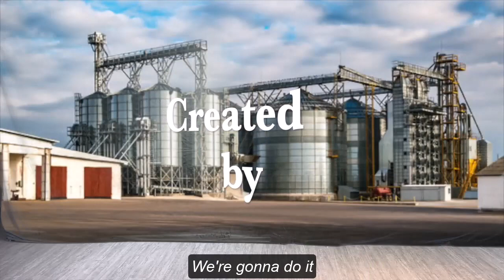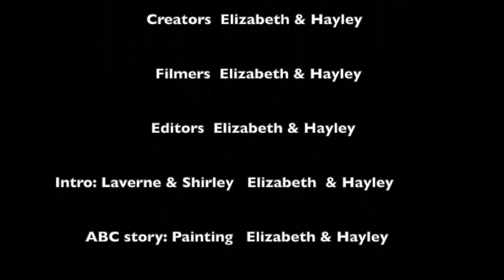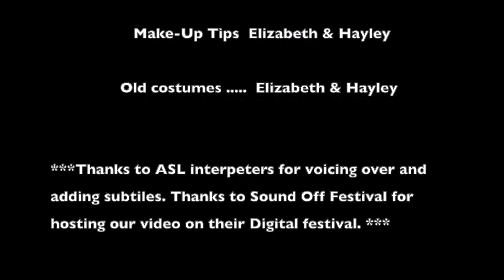The MaryRobin Show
Elizabeth Morris and Hayley Hudson created a digital performance of "The MaryRobin Show". Both are professional Deaf actors, residing in Kingston, Ontario (Canada). This performance is the combination of American Sign Language (ASL) storytelling, ABC skit, Visual Vernacular skit, Shakespeares skit, and more.

This digital performance was shown at Sound Off Festival (March, 2023), hosted by Chris Dodd (Edmonton, Alberta). They included voiceovers by ASL interpreters: Carmelle Cachero and Andrea Konowalec.

Enjoy the show! :D